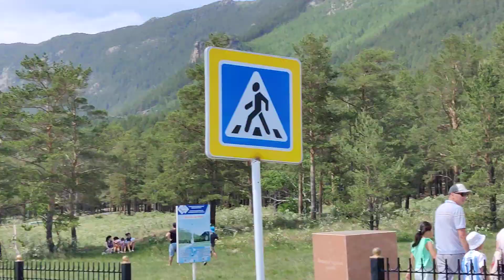Our journey from the railway station to Burabay national park